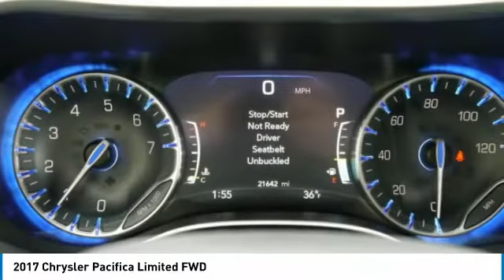2017 Chrysler Pacifica 3A180065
2017 CHRYSLER PACIFICA Willmar, MN
Stock# 3A180065

CHRYSLER CERTIFIED PRE-OWNED, ONE OWNER, CLEAN CARFAX, NAVIGATION, HEATED SEATS, REMOTE START, COOLED SEATS, PREMIUM WHEELS, BACKUP CAMERA, ADAPTIVE CRUISE CONTROL, 8 PASSANGER, Advanced SafetyTec Group, 115V Auxiliary Power Outlet, 20 harman/kardon Speakers, 20  x 7.5  Aluminum Wheels, 220 Amp Alternator, 360 Surround View Camera System, 3-Channel Video Remote Control, 3-Channel Wireless Headphones, 760 Watt Amplifier, 8 Passenger Seating & 20  Wheel Group, 8.4  Touchscreen Display, 8-Passenger Seating, Adaptive Cruise Control w/Stop & Go, Advanced Brake Assist, Advanced SafetyTec Group, Automatic High Beam Headlamp Control, Blu-Ray/DVD Player/USB Port, Full Speed Forward Collision Warning Plus, GPS Navigation, High Definition Multimedia Interface, Integrated Voice Command w/Bluetooth, Lane Departure Warning Plus, Navigation System, Parallel & Perp Park Assist w/Stop, ParkSense Front/Rear Park Assist w/Stop, Rain Sensitive Windshield Wipers, Seatback Video Screens, SiriusXM Traffic, SiriusXM Travel Link, Uconnect Access, Uconnect Theater & Sound Group, Video USB Port. CARFAX One-Owner. Clean CARFAX. Certified.

2017 Chrysler Pacifica Limited FWD Bright White Clearcoat

Chrysler Group Certified Pre-Owned Details:

* Vehicle History
* Warranty Deductible: $100
* Transferable Warranty
* Roadside Assistance